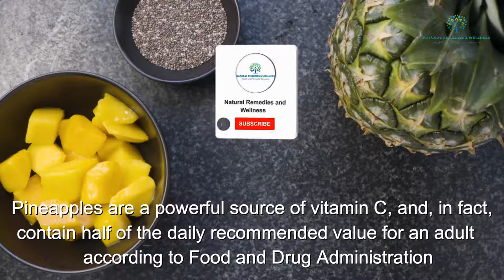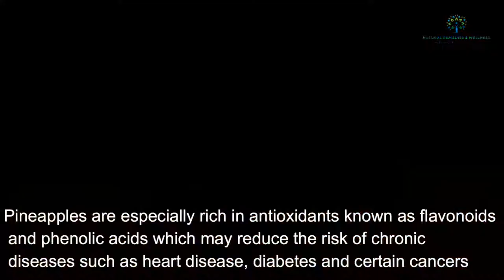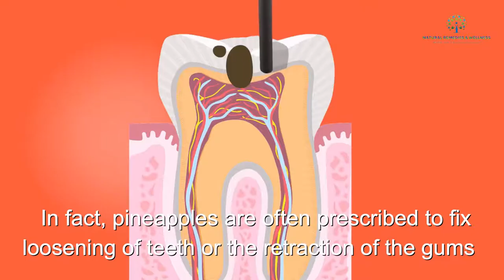Why You Should Eat Pineapple Everyday I Health Benefits of Eating Pineapple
Have you tried eating pineapple? How does it taste? Sweet and tasty, isn’t it?  In this video, I will present to you the many health benefits of pineapple and why you should eat pineapple everyday. Please continue viewing so you will learn more.